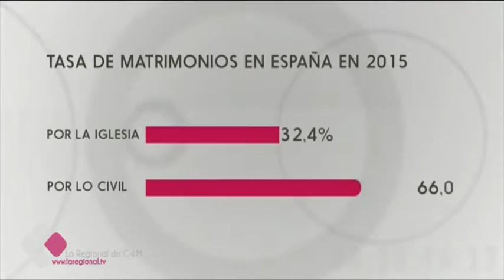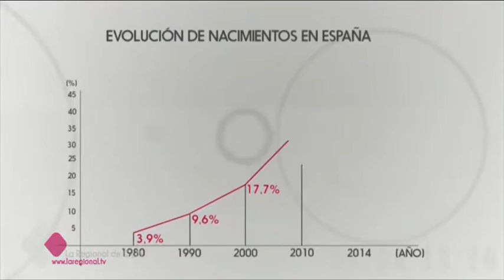CASI EL 50% DE LOS NIÑOS NACEN FUERA DEL MATRIMONIO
Desde los últimos 20 años el número de niños nacidos de parejas no casadas se ha multiplicado por cuatro. Actualmente, casi el 43 por ciento de los niños que nacen lo hacen con padres que no están casados.Más programas disponibles